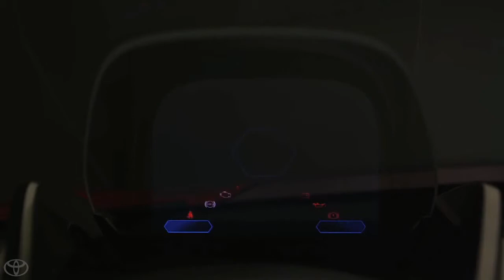Toyota FT 1 Concept Car | Overview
The Toyota FT-1 concept is a pure performance, track-focused sports car model created by CALTY Design Research, Toyota's North American Design branch. The FT-1 concept is a symbol that captures elements of the emotion and energy we can expect to see in future Toyota vehicle designs. Its design is heavily influenced by Toyota's long sports car tradition that includes vehicles such as 2000GT, Celica, Supra and most recently, FT-86 (Scion F-RS)